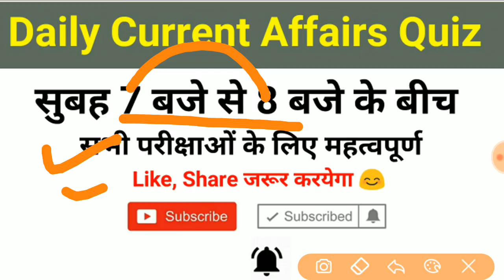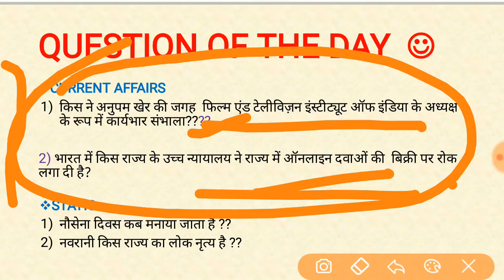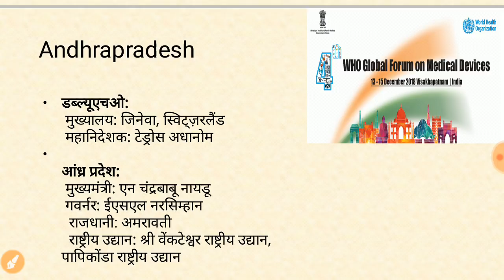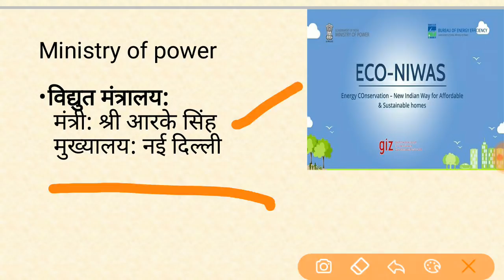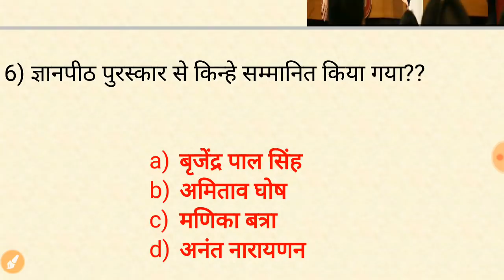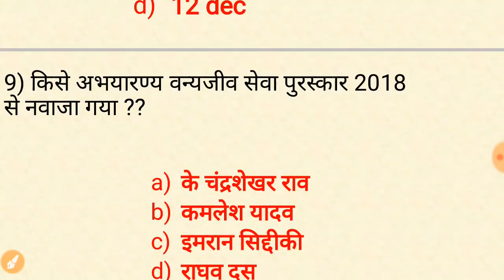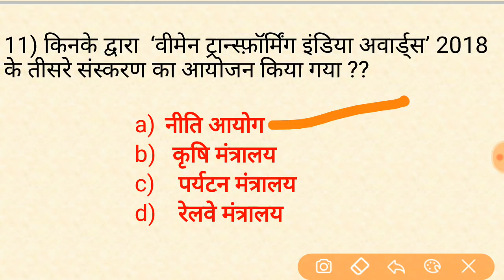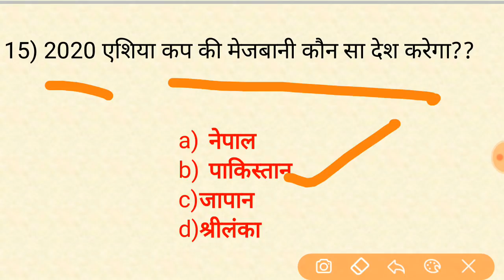17 December 2018 Current Affairs in hindi //Daily current Affairs quiz in hindi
Daily current affairs विडियो की PDF DOWNLOAD करने के लिए Telegram group join करे

current affairs
current affairs for railway alp
current affairs for rrb 2018 pdf
current affairs for rrb alp 2018
current affairs quiz questions and answers
current affairs quiz september 2018
daily current